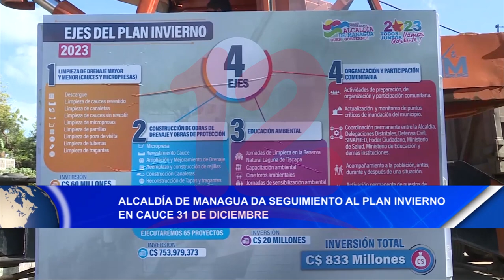Noticias12Nicaragua Alcaldía de Managua da seguimiento al plan invierno en cauce 31 de diciembre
Alcaldía de Managua da seguimiento al plan invierno en cauce 31 de diciembre